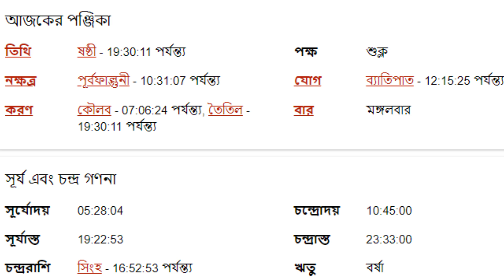৫ই জুলাই ২০২২- কর্কট রাশি আজকের রাশিফল - Karkat Rashi 5th July 2022 Ajker Rashifal - Kark Rashifal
৫ই জুলাই ২০২২- কর্কট রাশি আজকের রাশিফল - Karkat Rashi 5th July 2022 Ajker Rashifal - Kark Rashifal